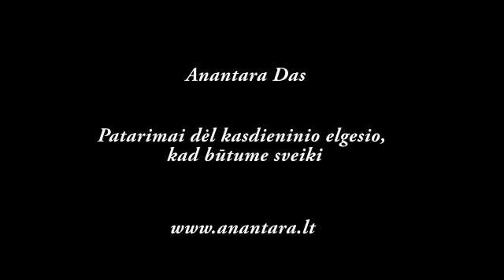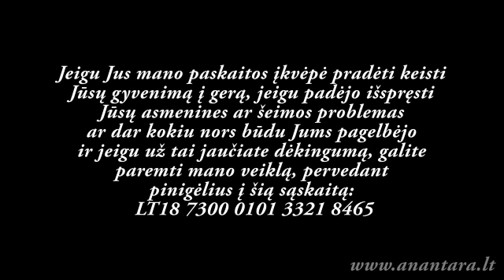Anantara Das - Patarimai dėl kasdieninio elgesio, kad būtume sveiki (Kaunas)